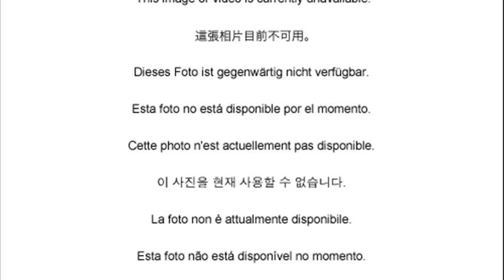ford transit connect camper conversion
ford transit connect camper conversion uk
2010 ford transit connect camper conversion
ford transit camper
used ford transit connect camper conversion
ford transit connect camper conversion kits